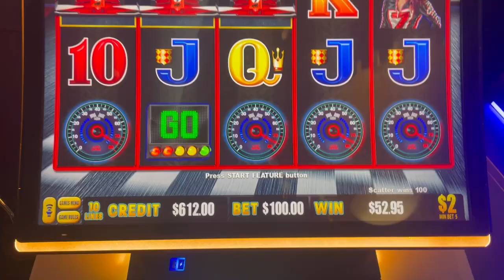FREE SPINS BONUS! CHECKERED FLAG 🏁